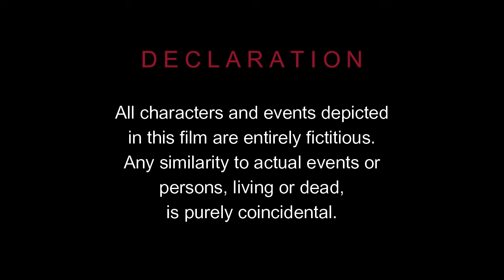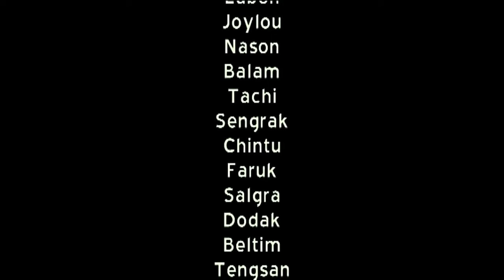Me•mangni Golpo : Cinema 2nd Show : 2006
This is a short comical horror film about a village simpleton who was weak on studies but addicted to watching films in a small video hall. He used to play prank on his fellow friends and often gets scolded for his deeds.

This story is based on an old Garo ghost story where unknown strangers show up on the dark alleys and secluded stretch of roads and scare the people with their hairy hands.

Originally produced by DG Atchusa Productions in the year 2006.
Kindly excuse the video & audio quality.
Thanks

Do not copy and upload on other YouTube channels.
© Copyrights Reserved by Channel Goera & DG Atchusa Productions.